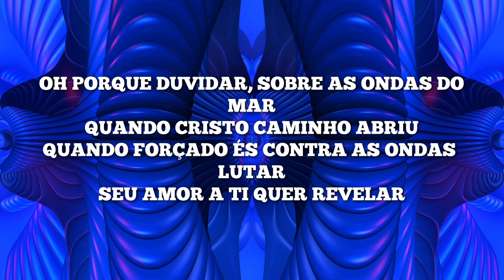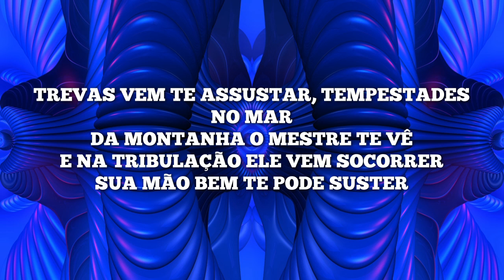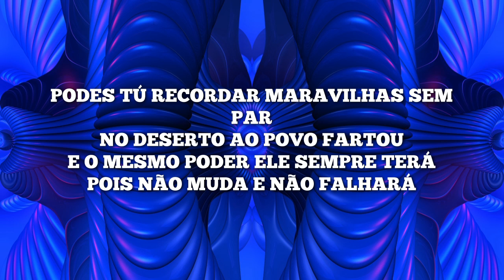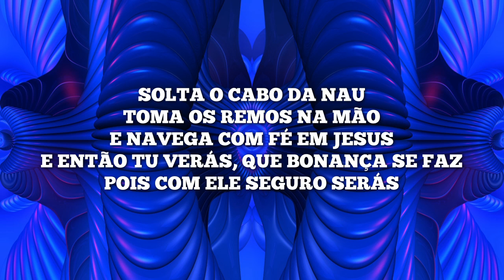SOBRE AS ONDAS 467 HARPA CRISTÃ PLAYBACK Carlos José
ESTE TRABALHO FOI REALIZADO PELO ESTUDIO RECPLAY. COM ARRANJOS E INSTRUMENTAÇÃO DE CARLOS JOSÉ.FONES PARA CONTATO:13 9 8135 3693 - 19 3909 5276